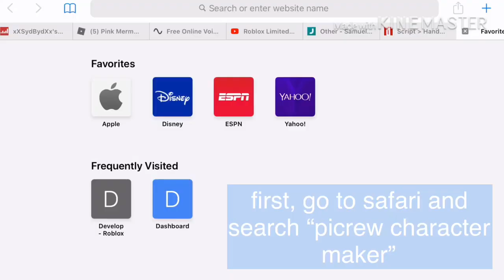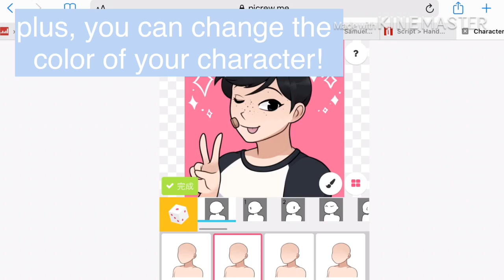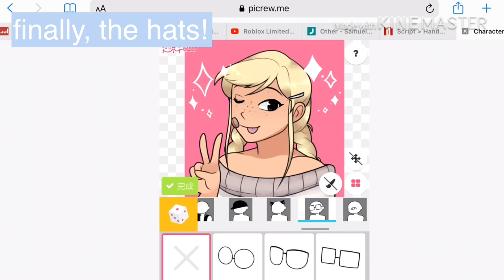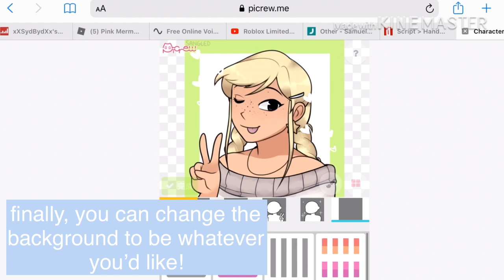How to Make Fast and Easy Digital Art on Mobile! | axriola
hope this helped! inspired by superkittyninja! :)

a- editing: imovie and sometimes kinemaster
q-what do you use for thumbnails?
a- thumbnails: pics art, phonto
a- no, i’m sorry :( rn i’m only doing collabs with close friends ♡
a- unfortunately i cannot due the to max limit of friends :(

♪Music♪
**none of the music in any of my videos are mine!!!**

~.~ shoutouts ~.~
-Emily D
-lauren b

*.:｡ if you want a shoutout, comment something nice! *.:｡

✔ 500
✔ 600
✔ 700
✔ 800!
✔ 900!!
✔ 1000!!!🎉🎉
✖1,300
✖1,500!
✖1,800!!
✖2000!!!🎊🎈🤗

thanks for reading the description! if you made it this far, comment